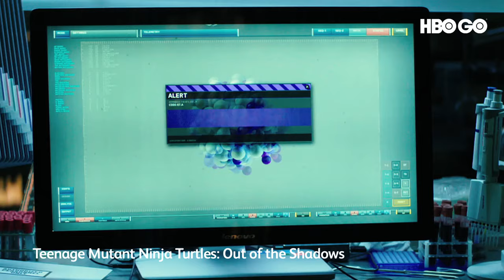Get On a Superhero Adventures with Astro Movies Pack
💥Dive into action-packed superhero adventures with Astro’s Movies Pack (now only RM66.49/month) and create some SUPER-memories together with your family!

✅ Access to 85+ channels
✅ FREE Apps: Astro GO, Disney+ Hotstar, HBO GO

What are you waiting for? today 😉